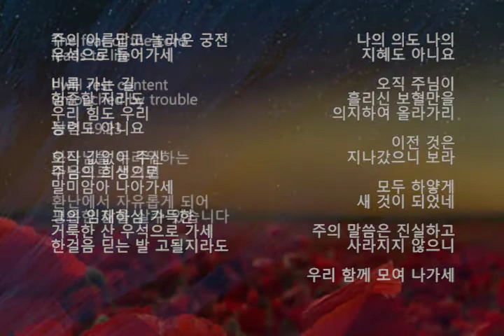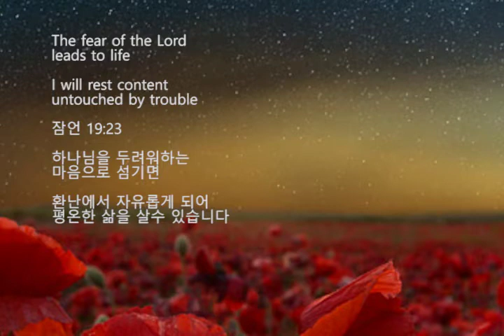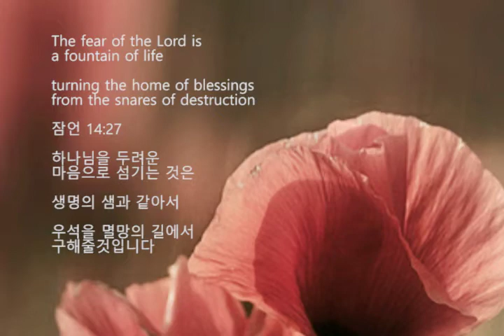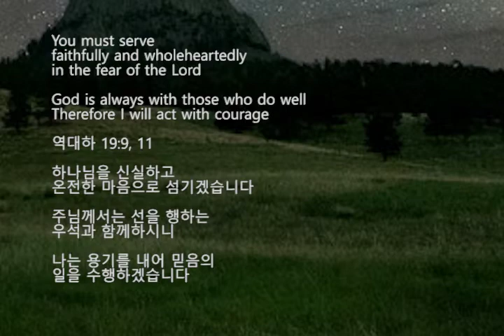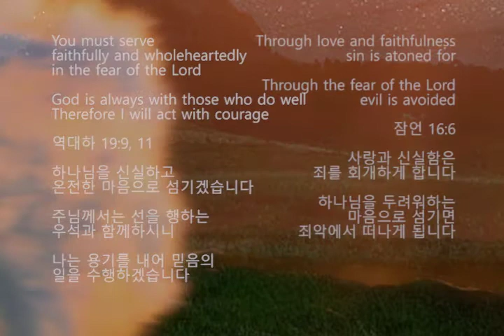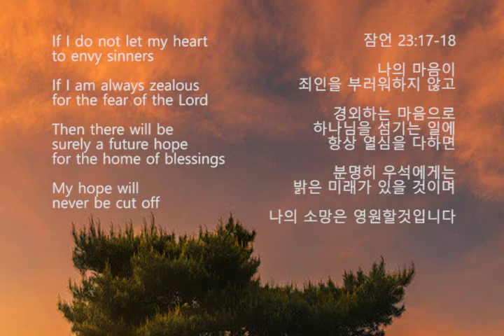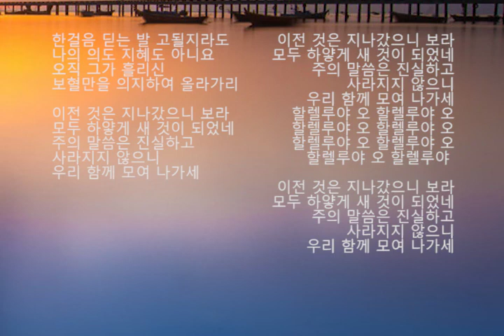7:48am by 704프로젝트​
Song
7:48am by 704프로젝트​